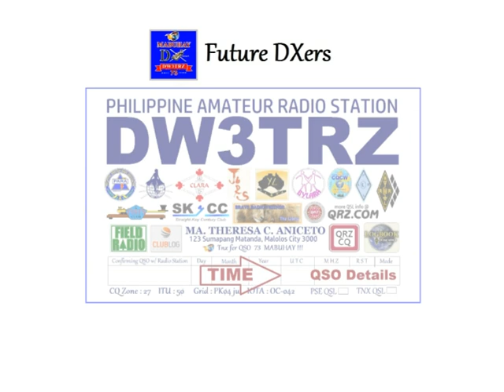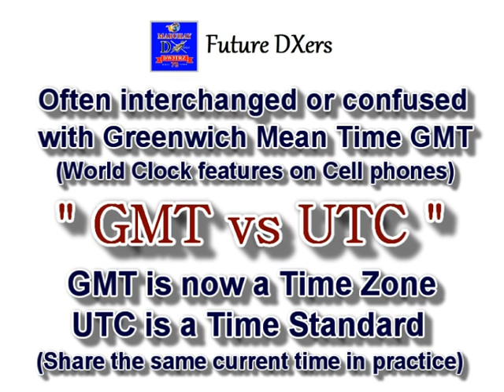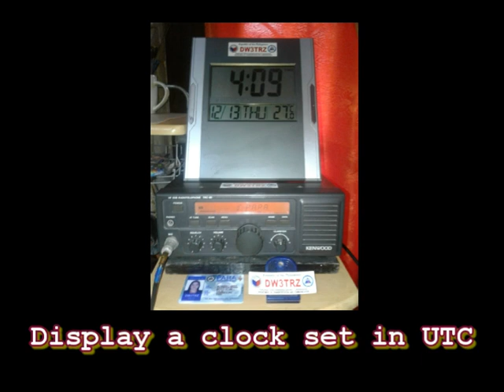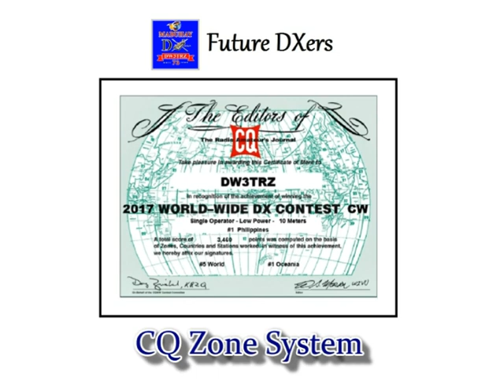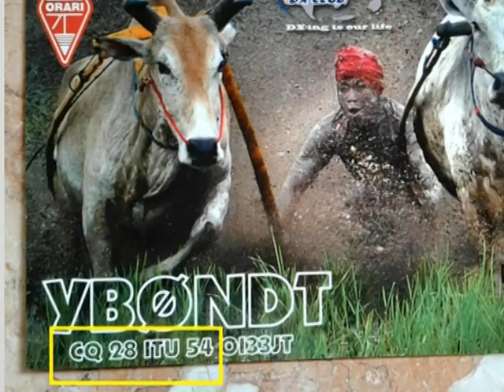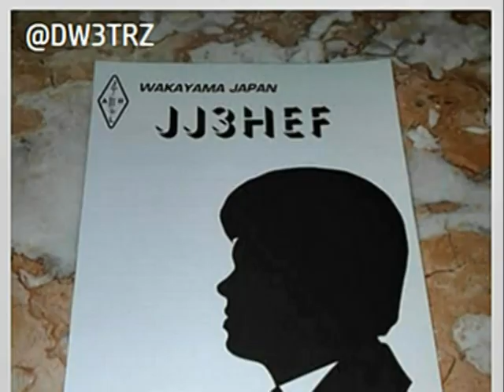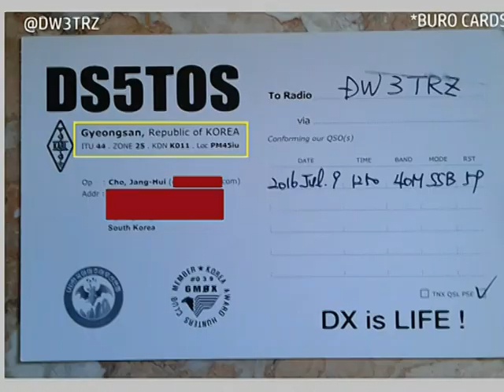Ham Radio Basics : Time and Zones You Need To Know | QTH/Location Identifier (Tagalog/English)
For Newly Licensed Filipino Amateurs...
Also for  Old Amateurs but new to the HF Bands.
Time & Zones you need to know...

Credits: QSL Cards from Amateur Radio FRIENDS
CQ Amateur Radio Magazine, ITU & IARU
EI8IC's Ham Radio Resources Website for the Ham Maps
Time Zone Map from Wikipedia
ILove DX and OneWorldOneLanguage from the web images
Clocks in Sync & Philippine Flag from the web

              Leagues/Assoc/Society

1. Young Ladies Radio League Inc. YLRL (U.S.A.)

2. Canadian Ladies Amateur Radio Assoc. Inc. (CLARA) CANADA

3. Japan Ladies Radio Society (JLRS) JAPAN

4. Australian Ladies Amateur Radio Assoc. (ALARA) AUSTRALIA

5. British Young Ladies Amateur Radio Assoc. (BYLARA) GREAT BRITAIN/U.K.

6. Scandinavian Young Ladies Radio Amateurs (SYLRA)
(DENMARK, ICELAND, SWEDEN, NORWAY, FINLAND)